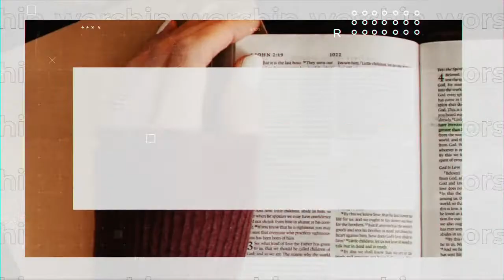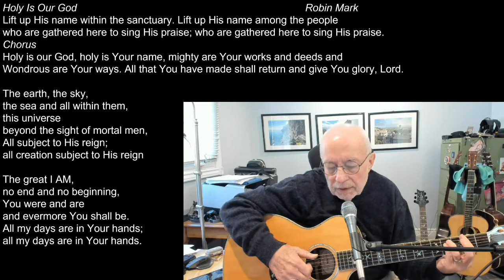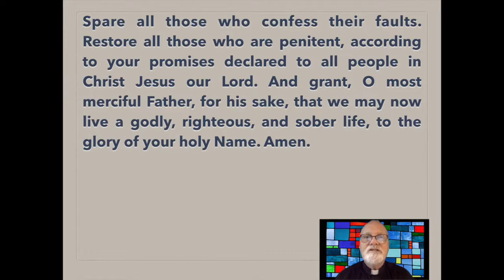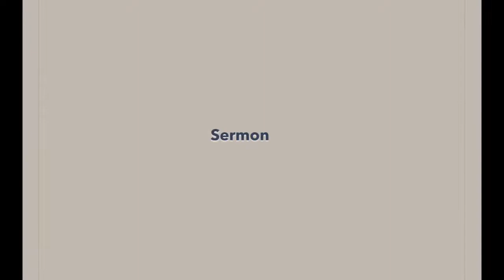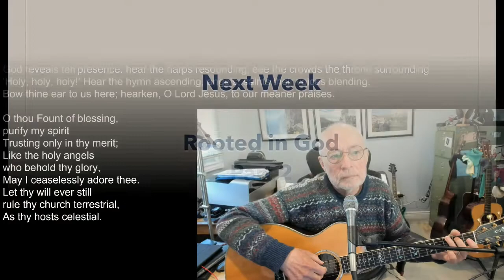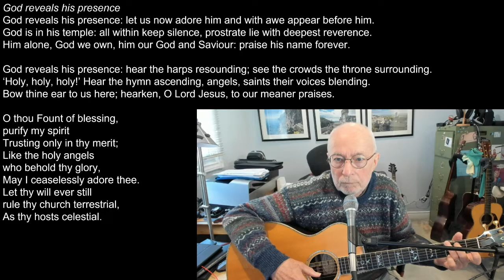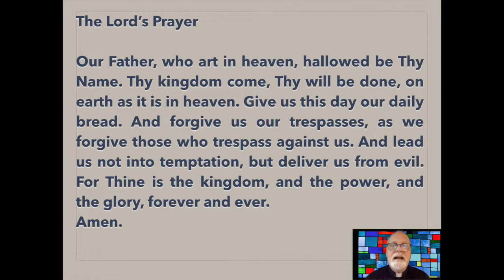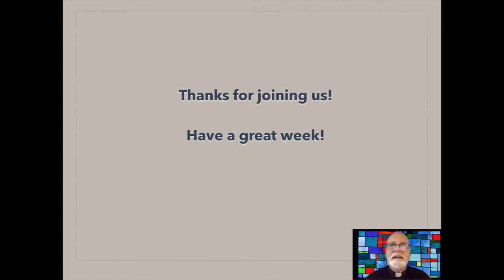St. Hilda's Online Worship, Pentecost 10 August 14th 2022